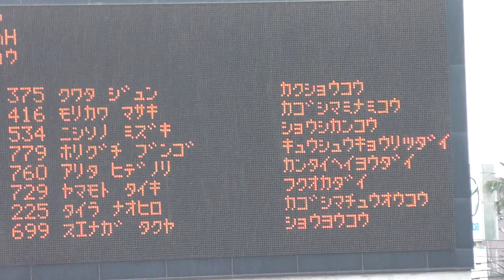第70回鹿児島県陸上選手権大会 男子 400mH 決勝 2015年7月4日